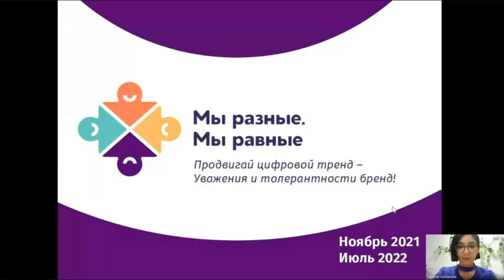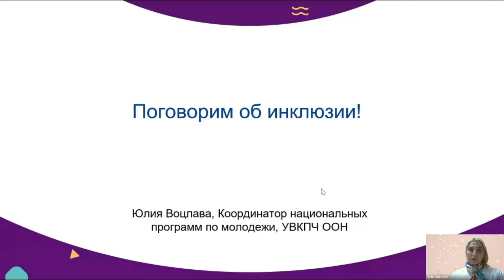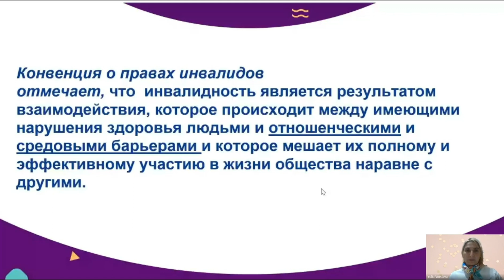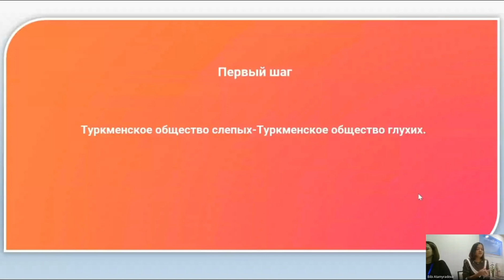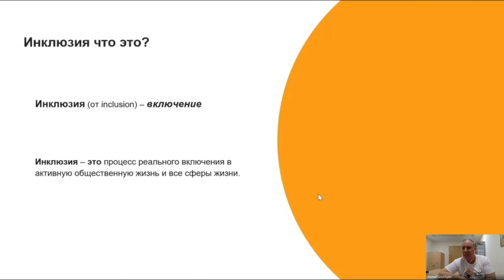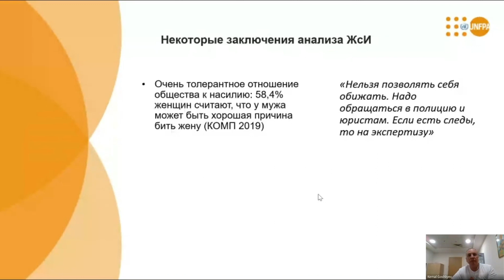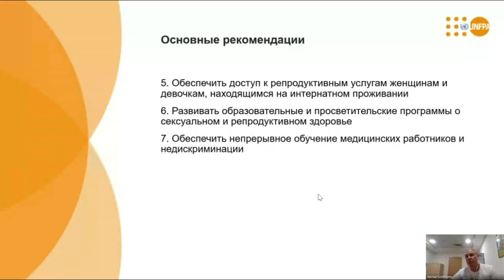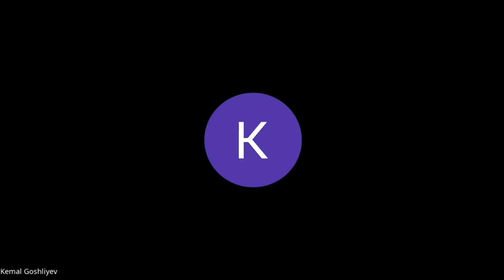Youth Dialogue on Rights, Equality and Inclusiveness on 3rd December, 2021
Youth Dialogue on Rights, Equality and Inclusiveness “Empowered and Engaged in an Inclusive Society” - International Day for People with Disabilities